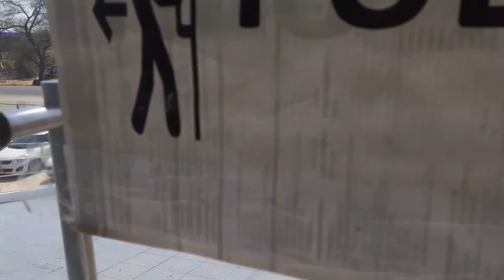My office day//Birthday celebration//morning to eveningvlogs//daily vlogs//OdUditVlogs#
welcome back to my 3rd vlogs.me iss vlogs ma morning to evening ksa bitaya me or ksa raha mera din iss vlogs me aap ko dekh na ko mila ga ,iss me mera office or office staff se milaunga.